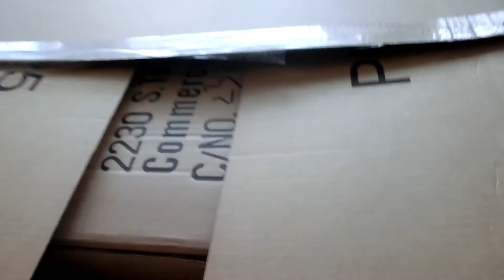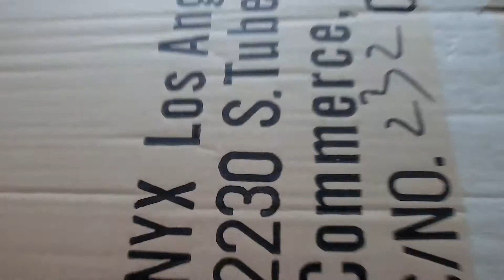Unoxing Amazom.com part 4